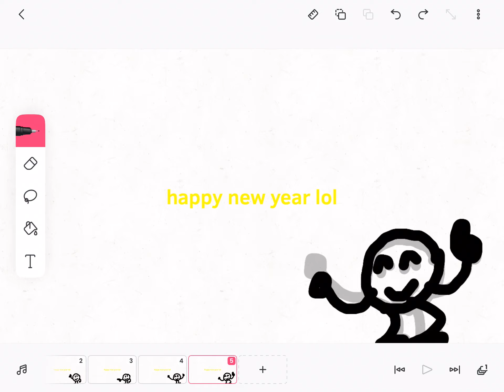Happy New Year!